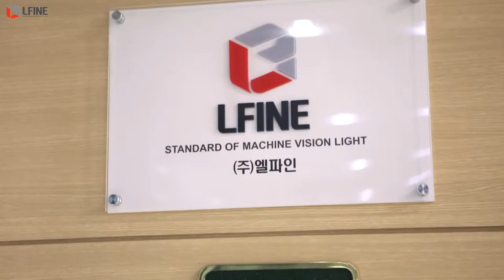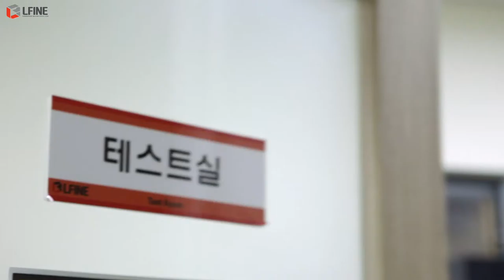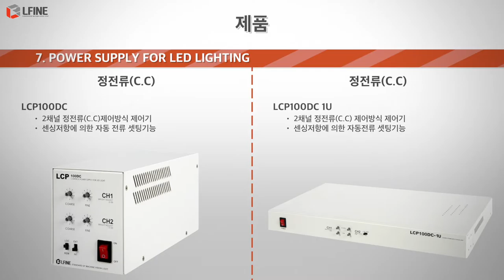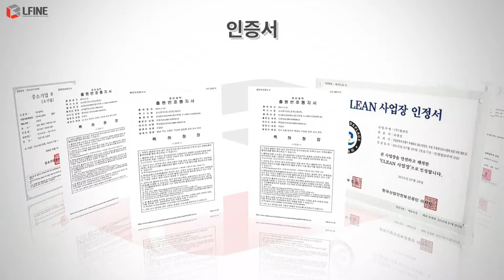'LFINE' 동영상제작